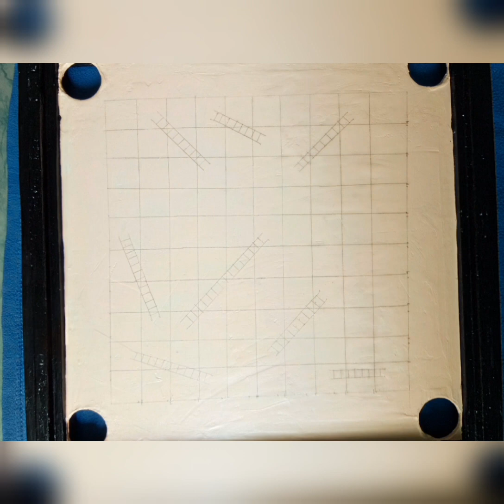carromgame carrom+ludo oldintonew paintoncarrom snacks&ladders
in this video i have uses acrylic colours & white putti.